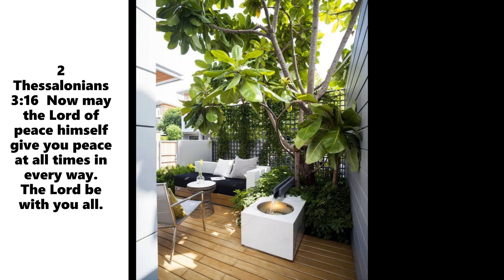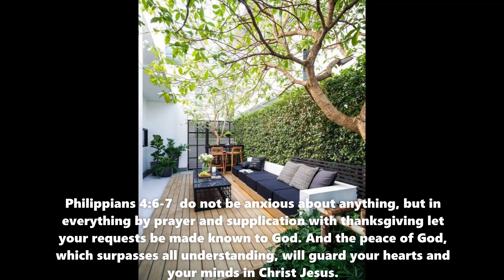HOW TO OVERCOME ANXIETY MENTAL DISORDER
# We all go through times where things are hard and we’re distracted by pain and suffering in our lives. It can be so easy to just give in to feelings of worry and negativity. What’s going to happen next?